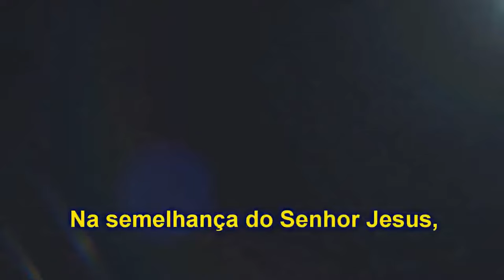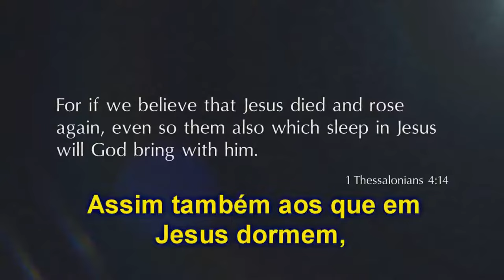Nós Resucitaremos - Ir Branham